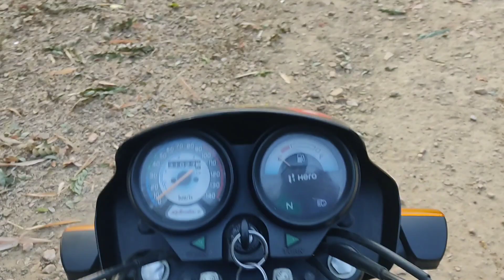Hajipur Fort Alwar || happy new year to all 🙏🤗 youtube newyear newvlog video ❤️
see you next vlog friends ❤️❤️🙏